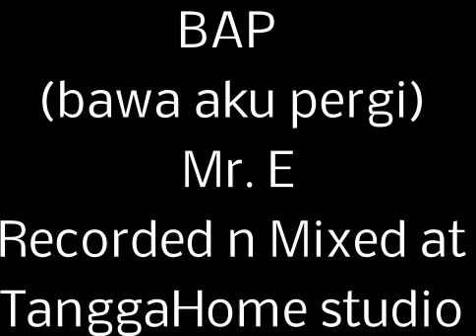BAP - bawa aku pergi - 2013-07-20 - 02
BAP - bawa aku pergi
Vocal Eros
Drums Deddy
Guitar kepo